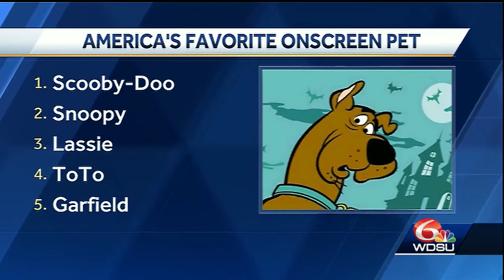America's Favorite Onscreen Pet